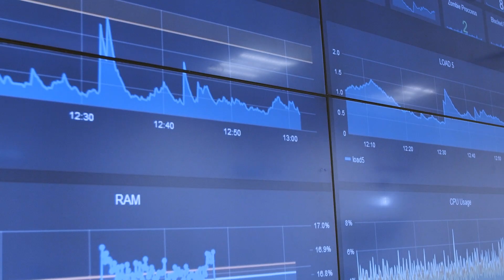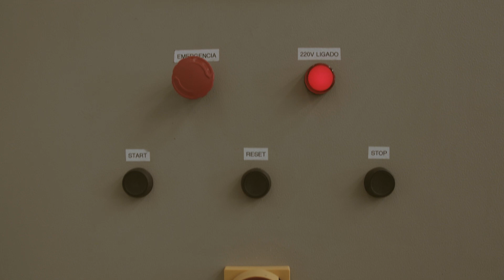SENAI CIMATEC Park - For the Future of Innovation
SENAI CIMATEC Park is an initiative designed to amplify and extend the limits of the current and already robust infrastructure of SENAI CIMATEC. It is a large technological and industrial complex that combines a Science Park, a Technology Park and a Business Park, integrated in an Eco Park. With a total area of 4 million m² in the Camaçari manufacturing complex, with advanced laboratories, pilot plants, testing facility for risk operations and infrastructure for startups, corporates technologies centers and technology-based industrial enterprises.

The whole infrastructure was designed to answer the current demands of the national industry that are not yet answered by other RTOs, consolidating its presence in the region as a reference for technology, innovation and business development. SENAI CIMATEC Park represents a fundamental player to develop, strengthen and increase the Brazilian industry competitiveness.